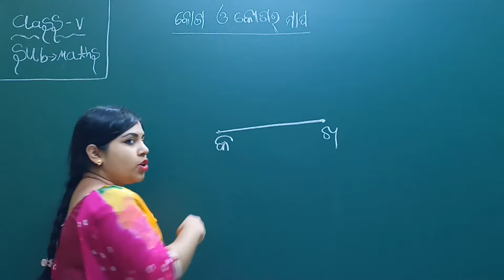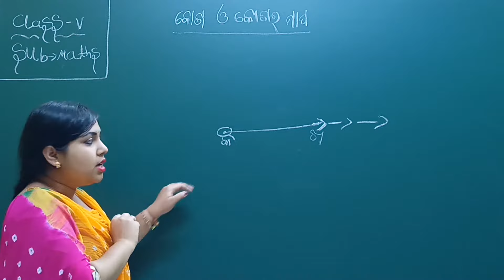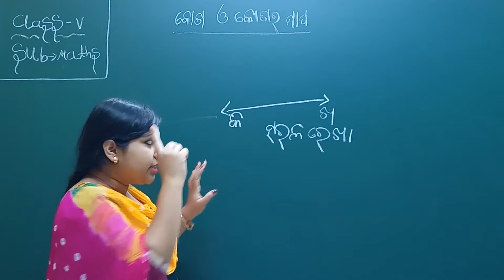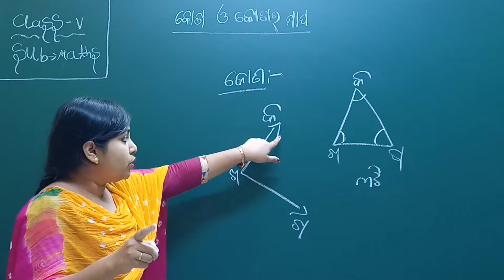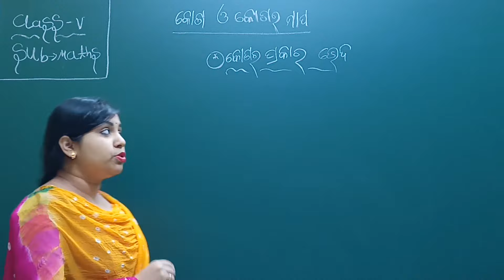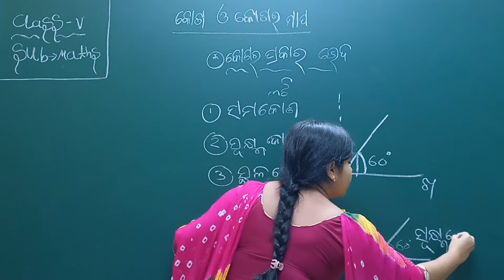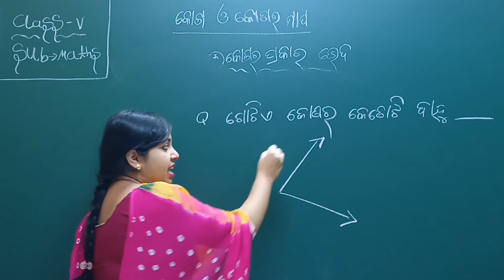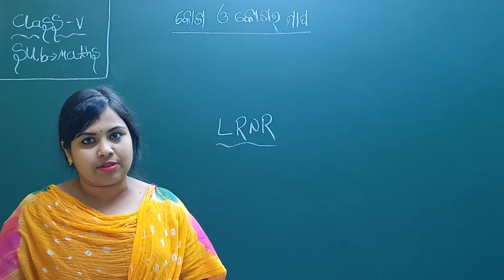Kona O Kona Ra Mapa Class 5 Math Chapter 1 | କୋଣ ଓ କୋଣର ମାପ | LRNR Classes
Kona O Kona Ra Mapa Class 5 Math Chapter 1 | କୋଣ ଓ କୋଣର ମାପ | BSE Odisha Board Class 5 Maths Chapter 1 Kona O Kona Ra Mapa - କୋଣ ଓ କୋଣର ମାପ || LRNR Classes || Soumya Madam

Odia Medium Class 5th Maths
BSE Odisha Board Maths Class 5
BSE Odisha Board Class 5th Maths Chapter 1
LRNR Classes Video Lessons
Maths in Odia Language
Odia Medium Online Class
Odia Medium Online class 5
Odisha Primary School Lessons
Odisha Primary School Class 5th
Class 5 maths Odia medium
Odia medium maths class 5th
class 5th maths Odia medium
math class 5 Odia medium
5th class math chapter 1
Odia medium 5th class math chapter 1 Kona O Kona Ra Mapa-କୋଣ ଓ କୋଣର ମାପ
Odisha board class 5 math
5th math Odia medium
class 5 maths chapter 1,
5 class math,
5th class maths,
class 5 maths,
5th class maths chapter 1,
class 5 math chapter 1,
5 class math chapter 1,
Kona O Kona Ra Mapa Class 5,
କୋଣ ଓ କୋଣର ମାପ Class 5,